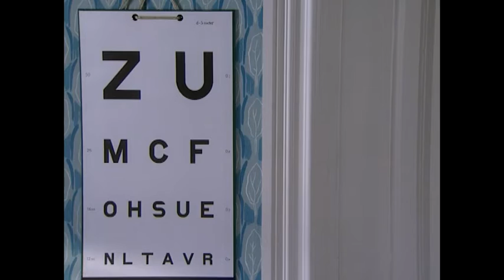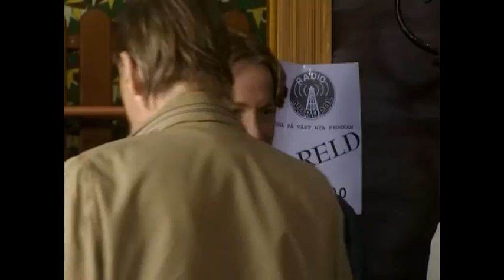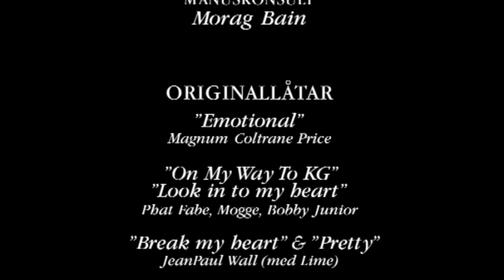Radioskugga - Avsnitt 2 av 16.